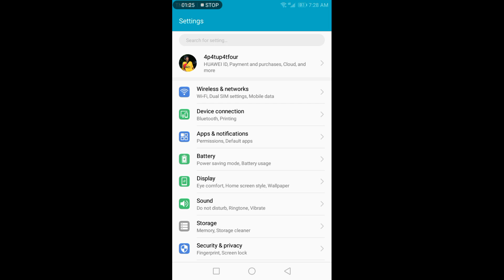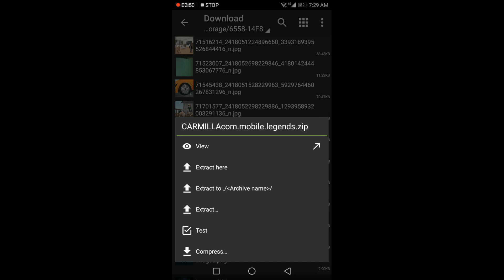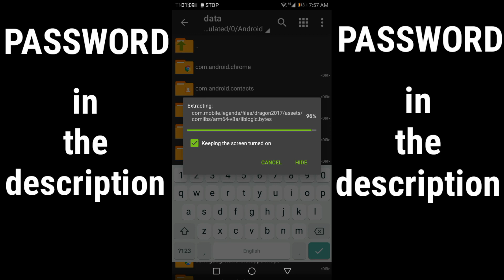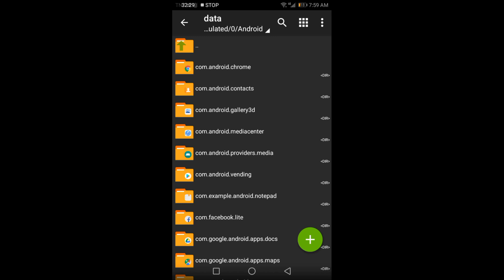MOBILE LEGENDS DATA FILES (CARMILLA PATCHED)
💎💎💎Para manalo ng pa-FREE DIAS natin?
LIKE THIS VIDEO AND SHARE THIS TO ANY SOCIAL MEDIA PLATFORM

Comment your ID number and server with a hashtag
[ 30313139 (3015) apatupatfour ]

MORE SHARES AND LIKES MORE CHANCES OF WINNING. GOODLUCK!

Password: in the description

LEZZZGOW! 💪🔥

For suggestion or shout-out just comment with a hashtag of apatupatfour